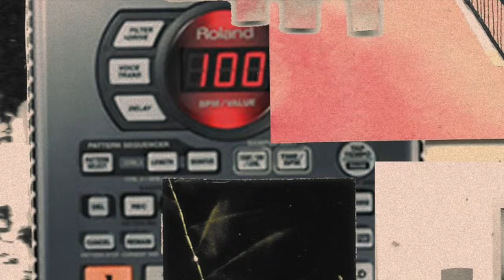Day 18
5/4 time.